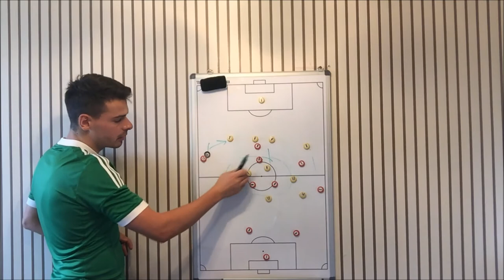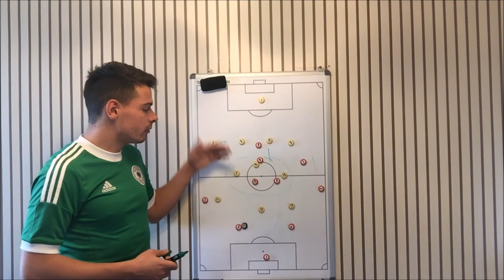Fussball Taktik: Effektiver Spielaufbau im 4-2-3-1/ Gegner im 4-3-3